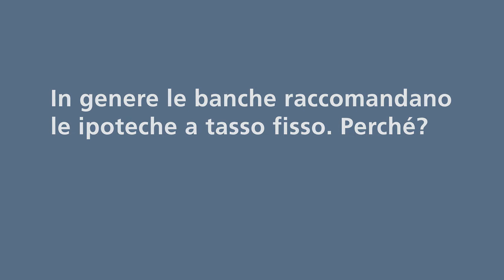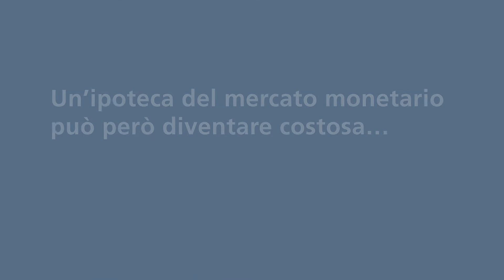Perché le banche raccomandano le ipoteche a tasso fisso?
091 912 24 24 (Succursale VZ Lugano)

Le banche raccomandano solitamente ipoteche a tasso fisso. Michael Imbach, responsabile della succursale VZ di Lugano, ci spiega perché in questo video.